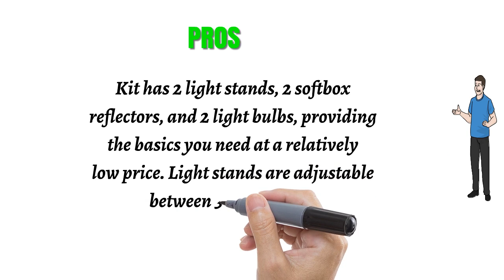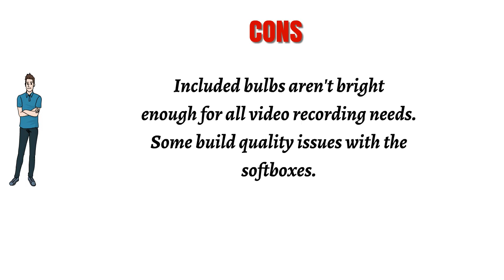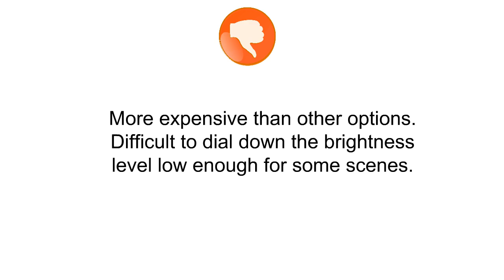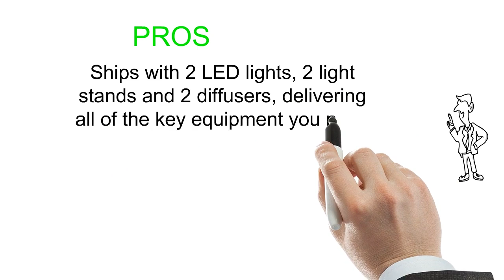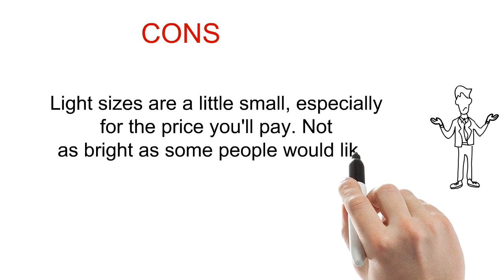Video Lighting Kits Reviews - Best Video Lighting Kits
3. Emart Photography Softbox Lighting Kit, Photo Equipment Studio Softbox 20" x 27", 45W Dimmable LED with Double Color Temperature for Portrait Video and Shooting
2. GVM LED Video Light Panel CRI97+ TLCI97+ 18500lux Bi-Color 3200K-5600K Photography Lighting 520LED 3 Lights Kit with LCD Display for Studio Outdoor Interview Video Making
1. Neewer 2 Packs Dimmable Bi-color 480 LED Video Light and Stand Lighting Kit Includes: 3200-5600K CRI 96+ LED Panel with U Bracket, 75 inches Light Stand for YouTube Studio Photography, Video Shooting